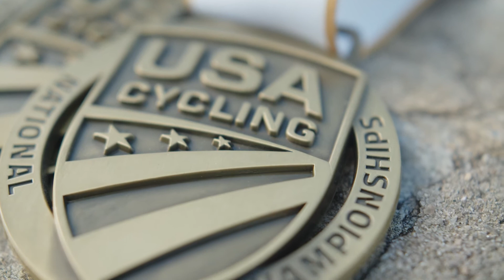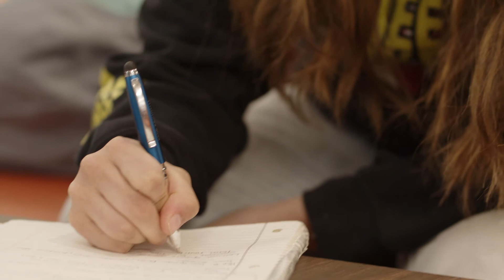Student Spotlight | Veronica Laughton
Veronica Laughton has accomplished a lot while at Lees-McRae College, winning three national championships in the dual slalom event at Mountain Bike Nationals. Watch her full story as well as read the article found at lmc.edu!